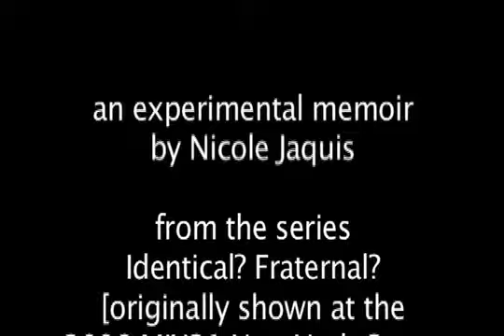Identical? Fraternal? - main projection loop MIXNYC 2008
main projection of 3 channel video installation originally shown at the MIX NYC Queer Experimental Film Festival in NYC 2008